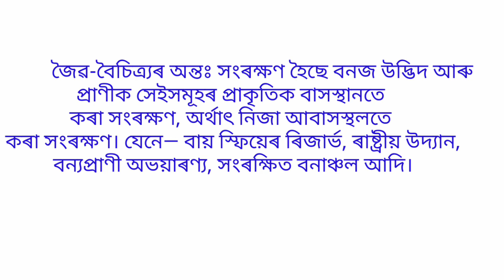environmental study class 11 ।। পাঠ:জৈৱ-বৈচিত্ৰ্য আৰু ইয়াৰ সংৰক্ষণ ।।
Environmental Education For HS 1st Year,Class 11.Environmental Education For Class 11,পৰিৱেশ শিক্ষা। পাঠ : পৰিবেশৰ বিষয়ে মৌলিক ধাৰণা